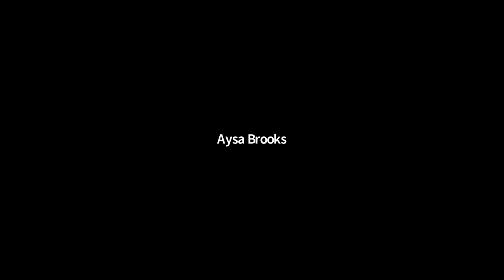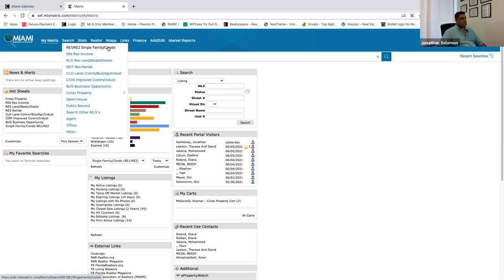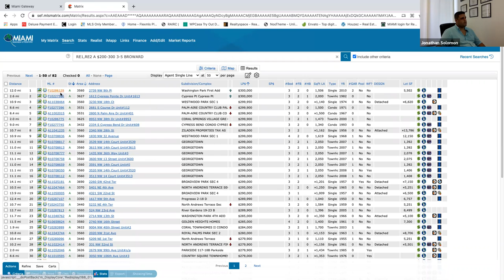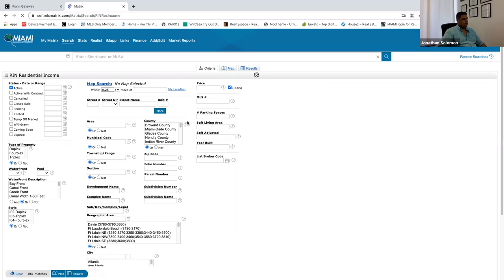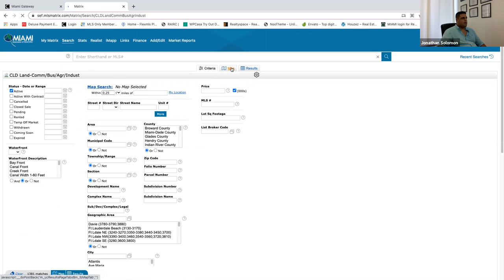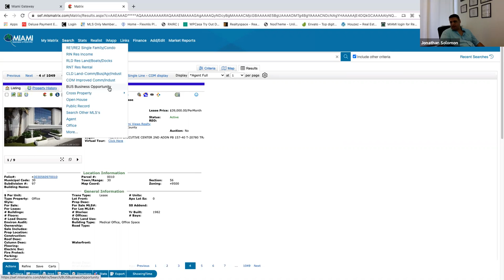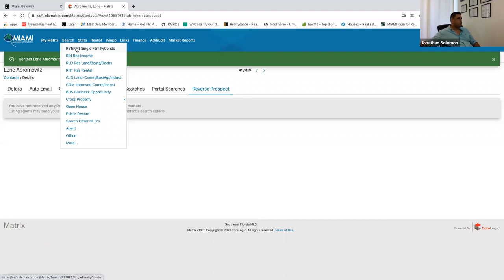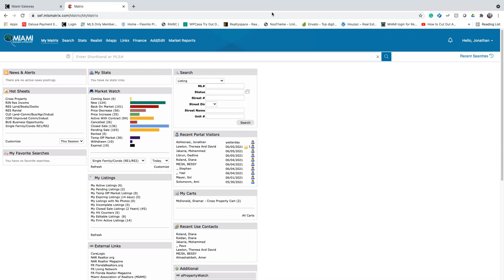Matrix 101 Real Estate Agent's Class Jun 7, 2021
All you need to know about Matrix.
The class will be divided into two sessions.
The first will include a search, create a search for your clients, and using the My Matrix as a CRM.
The second session will include connecting other tools with Matrix.